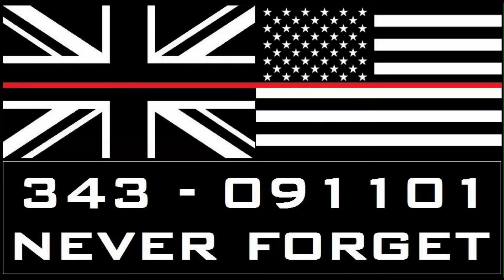THE 343 FIRE FIGHTER TRIBUTE WORKOUT